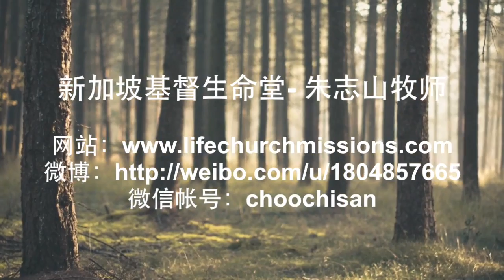20180318-03 你不选择也是一种选择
福音短片
主题：你不选择也是一种选择
保持中立是人一向来的做法，且可说是一种的选择。特别当人不知怎么做的时候（不能确定价值），他们希望有更多的选择。拥有更多的选择其实就是人渴望的一种自由，也是一种无形的偶像。这种偶像的可怕性就是不让人认为自己是在拜偶像，乃是在考虑。事实却不是如此。试想我们是否常常喜爱“保持中立”或是“拥有多种选择”？确实，当我们听了真理不选择，那已经是一种选择 – 不顺服的选择。

Gospel Short Clip
Title: It Is Also A Choice When You Do Not Choose
The common approach of men is to remain neutral, this is in fact a kind of choice too. Especially when men do no know what to do (uncertain about the value), they hope to have more choices. To have more choices is actually the freedom which men crave, this is also a form of indirect idol. The scary thing about such idols is that they make men feel as if they are not worshipping idols, but they are merely considering. Yet, the truth is not like this. So do we often love to “remain neutral” or “have many choices”? The truth is, when we heard the truth and not make a choice, that already is a choice – the choice of non-submission.